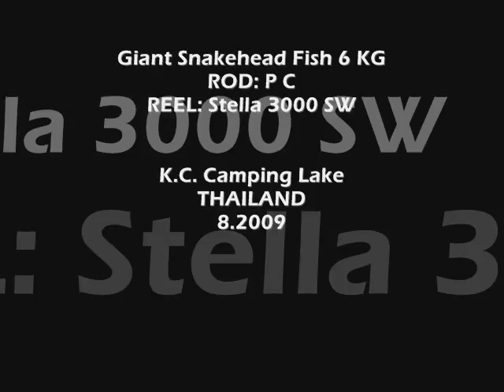Giant snakehead fish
K.C. Campinglake Thailand